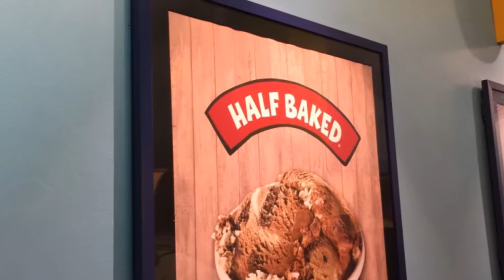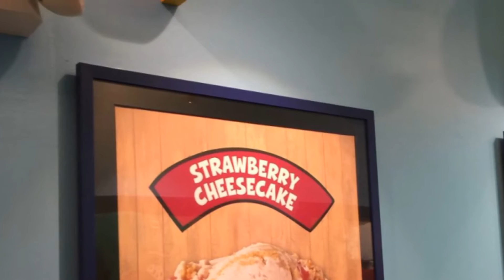VT: Ben & Jerry Ice Cream Factory Tour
Ben and Jerry started the ice cream business after they took a mail-order ice cream making course and developed it into a global enterprise.

The factory we visited is smaller than expected. The manufacturing process is automated with workers attending to and assisting  the machines, no photo are allowed in this part of the tour.

We are told all employees could take 3 pints of ice-cream home everyday! They could not sell it, but sending as gift to anyone, you are surely winning people's fondness for you!

In the flavor room, the 10 most popular flavored ice cream are listed. Everyone gets to try a little sample of one of the favorited ice cream.

A shop is at the end of the tour for us to buy souvenir and surely enough, ice cream!